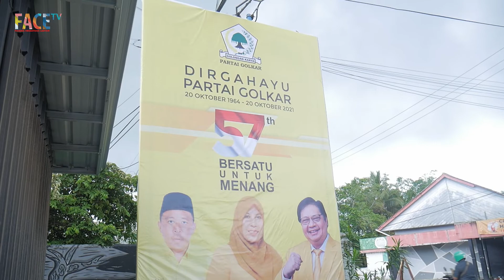KETUA DPD PARTAI GOLKAR KOTA TARAKAN MENGUCAPKAN HARI Sumpah Pemuda || Face TV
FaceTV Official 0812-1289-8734